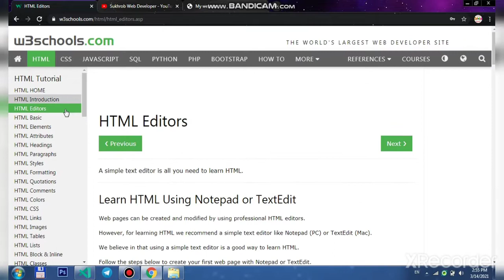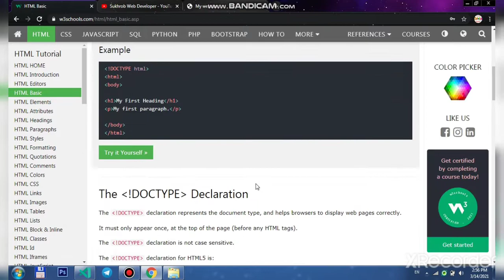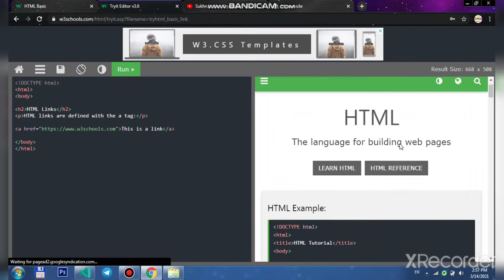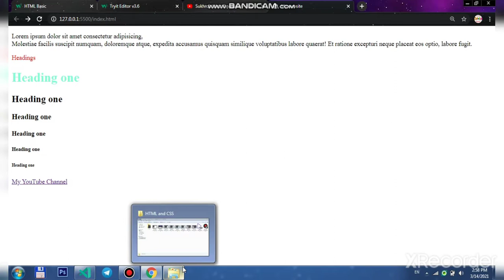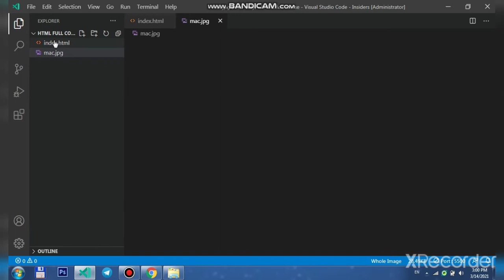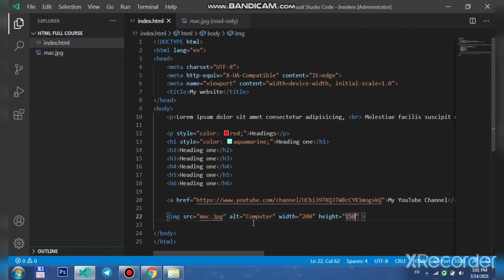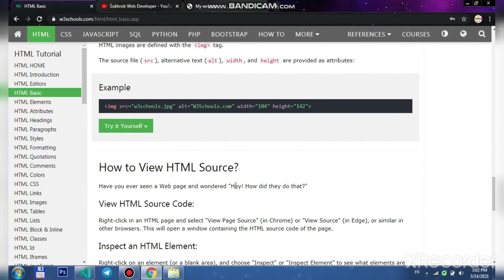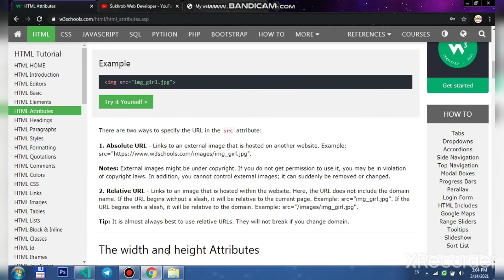HTML 4 dars|| HTML elements, atributes, images, links, URLs||Suhrob Web Developer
HTML 4 dasr dars4 @SuhrobWebDev
Web dasturlash  dasrlarimizga xush kelibsizlar!

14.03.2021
Assalomu aleykum qadrli do'stlar!
HTML va CSS dasrlarimizni davom ettiramiz.Fikrlaringiz, savollaringiz bo'lsa izohlarda qoldirishingiz mumkin.
Video yoqqan bo'lsa albatta layk bosing va kanalimizga obuna bo'lishni unutmang!

📱 Ijtimoiy tarmoqlarimiz

Instagram sahifamiz ↙️
🎧 Videoda foydalanilgan ma'lumotlar!

Web Sayitidagi ma'lumotlardan foydalinildi!
Video sizlarga ma'qul keldi degan umiddaman!
Keyingi videolarda ko'rishguncha 😉

📎 TEGLAR:​​​​ html_css_lessons​​ uzbek_tilida_html_va_css_dasrlari​​